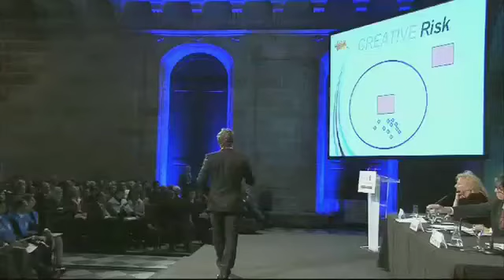ESADE's 33rd Full-Time MBA Graduation ceremony (full streaming session)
The 2013 class of ESADE's Full-Time MBA received their degree certificates at a graduation ceremony held at Casa Llotja, one of Barcelona's most emblematic 17th-century buildings. Fully 95% of the students in this year's graduating class represent 48 different countries, underscoring the programme's global character. The students hail from a variety of different regions: Europe (38%), Latin America (19%), Asia (17%), North America (14%), Middle East (10%) and Africa (2%).